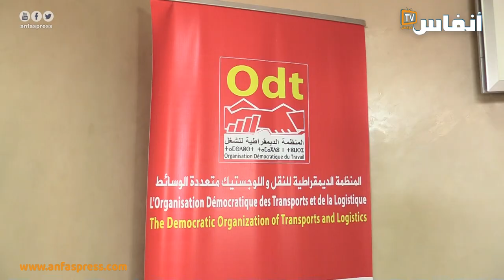شعون: لا للزيادة في أسعار النقل على المواطنين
في هذا الفيديو يتحدث مصطفى شعون الكاتب العام المركزي للمنظمة الديمقراطية للنقل واللوجستيك متعددة الوسائط، عن القرار الأخير للحكومة المتعلقة بخفض عدد ركاب وسائل النقل، وأضاف أن قطاع النقل يعرف حاليا احتقانا.

# أخبار_عاجلة